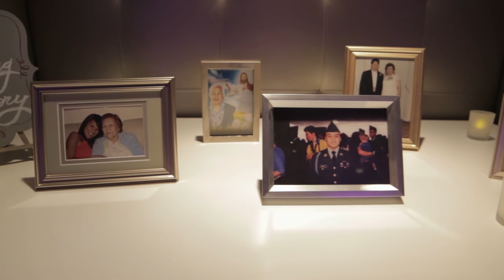Justine & Jason Wedding Teaser